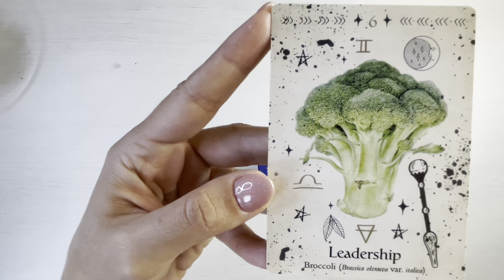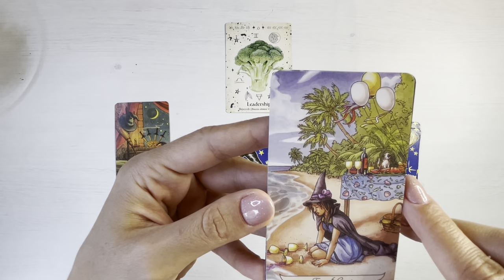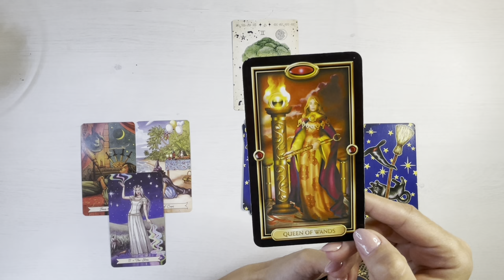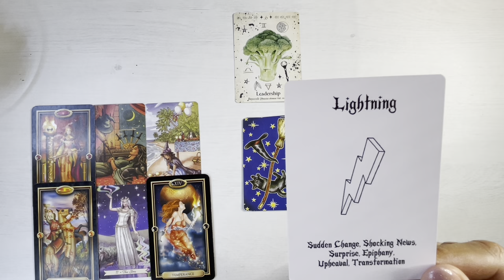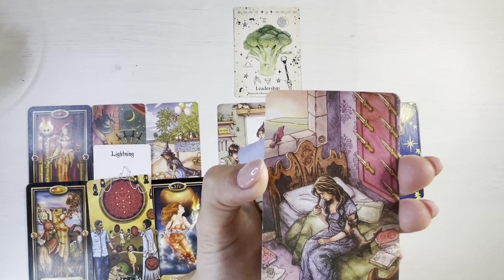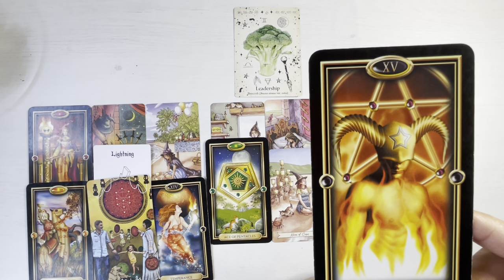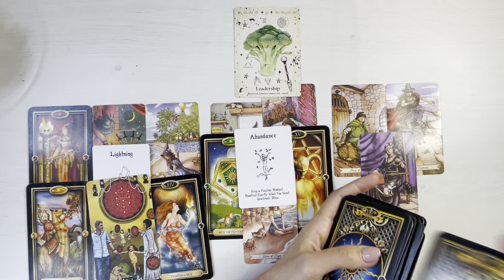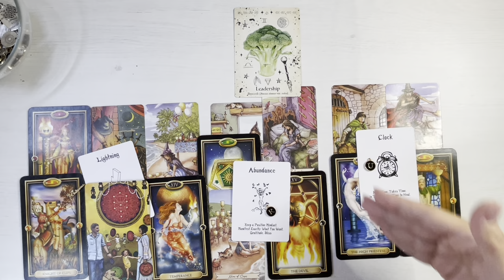💥𝗩𝗲𝘀𝘁𝗶 𝗡𝗲𝗮𝘀𝘁𝗲𝗽𝘁𝗮𝘁𝗲!🔮𝗢 𝗦𝘂𝗿𝗽𝗿𝗶𝘇𝗮 𝗦𝗰𝗵𝗶𝗺𝗯𝗮 𝗧𝗼𝘁!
O imbratisare,
Meme